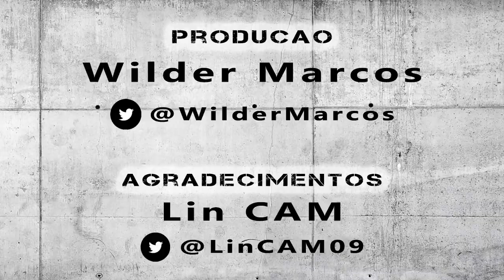Arena MRV - Estádio do Clube Atlético Mineiro | Dia 0053